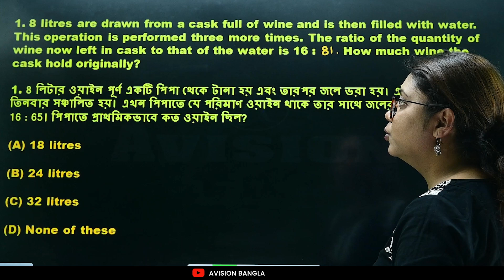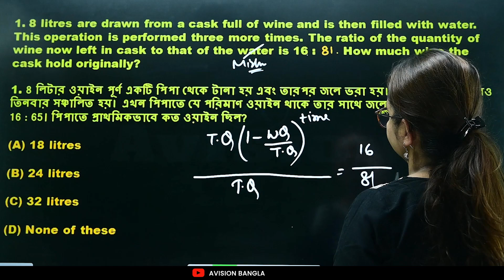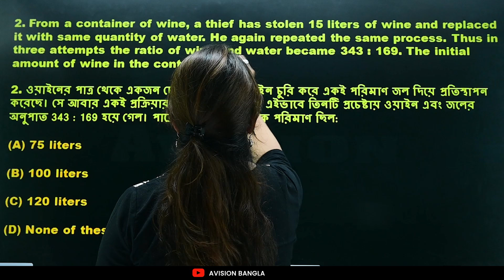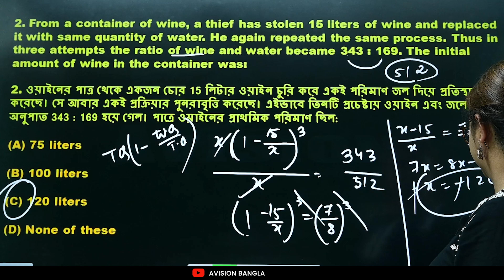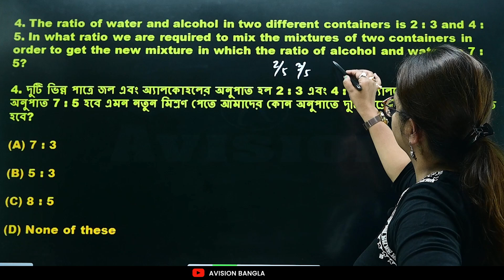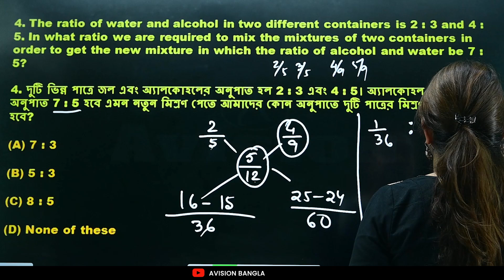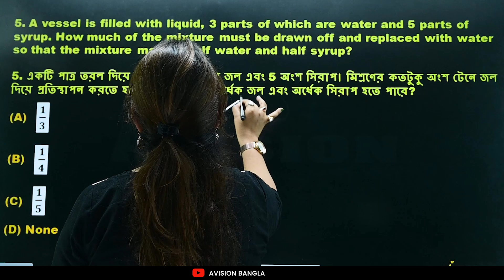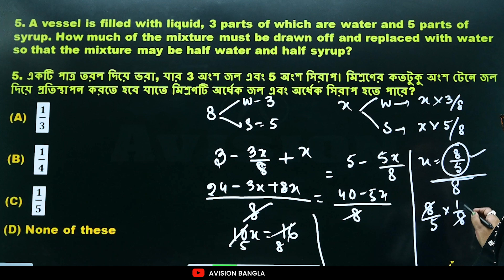Mixture Allegation Math Part 03 ( মিশ্রণের অঙ্ক করার সহজ পদ্ধতি ) by Rupa Ma'am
Mixture Alligation Math Part 01 ( মিশ্রণের অঙ্ক করার সহজ পদ্ধতি )
1. মিশ্রণ- চাকরি পরীক্ষা অংক
2. Mixtures and Alligation in Bengali
3. MATH Mixtures & Alligation in Bengali
4. Mixture and Alligation Shortcut Tricks in Bengali
5. মিশ্রণ সংক্রান্ত সমস্যা MCQ Quiz in বাংলা
6. Mixture and Alligation math Tricks in Bengali